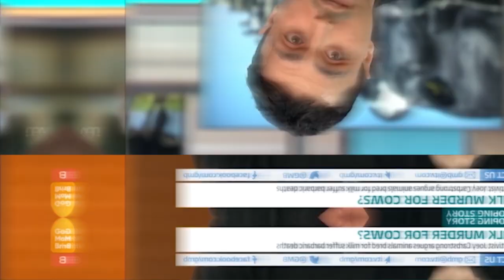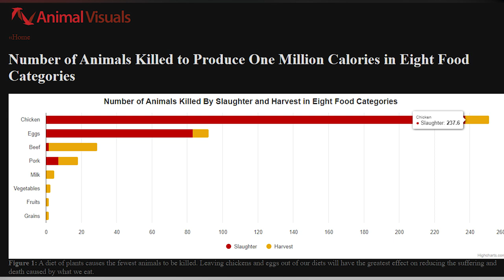The Cringiest Anti-Vegan Moments in Piers Morgan History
What are the most ridiculous moments in Piers Morgan history?

Epidemicsounds.com